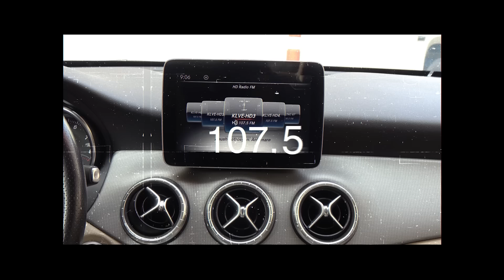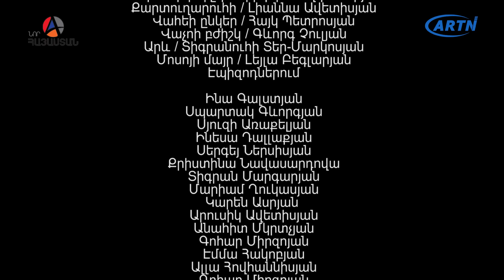Կհանդիպենք Անտառի Տնակում Սերիա 9 - Khandipenq Antari Tnakum Part 9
Գլխավոր պրոդուսեր՝ Ռոբերտ Օղլախչյան
Ռեժիսոր՝ Սերգեյ Հայրապետյան
Սցենարի հեղինակ՝ Անի Մաղաքյան
Օպերատորներ՝ Վարդան Ուռումյան, Գարիկ Գասպարյան
Մոնտաժի ռեժ․՝ Արթուր Հակոբյան
Երաժշտության հեղինակ՝ Գոշ Հակոբյան

Դերերում:
Իննա Խոջամիրյան
Բեն Ավետիսյան
Լիա Զախարյան
Գոշ Հակոբյան
Կարեն Ճաղարյան
Իրինա Այվազյան
Ջուլիա Եղշատյան
Գոգա Գալստյան
Լուիզա Ղամբարյան
Հայկ Սարգսյան
Ռոբերտ Հակոբյան
Սուսաննա Բաղդասարյան
Ալինա Ավետիսյան
Աշոտ Եդիգարյան